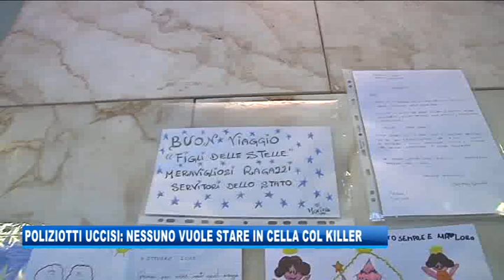11/10/2019 - POLIZIOTTI UCCISI: NESSUNO VUOLE STARE IN CELLA COL KILLER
IL NOTIZIARIO (venerdì 11 ottobre 2019) - Vita dura nel carcere del Coroneo per Alejandro Augusto Stephan Meran. I detenuti hanno paura di lui e  non vogliono condividerne gli spazi.
Ma sentiamo meglio nel servizio i dettagli che abbiamo scoperto.